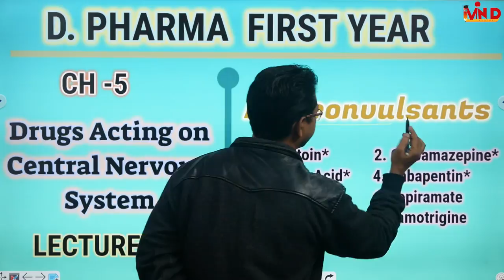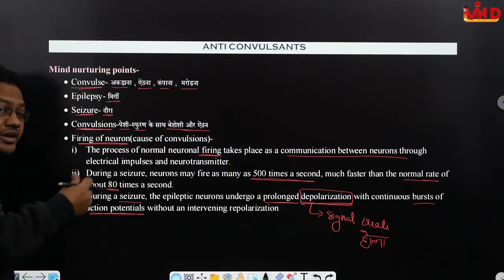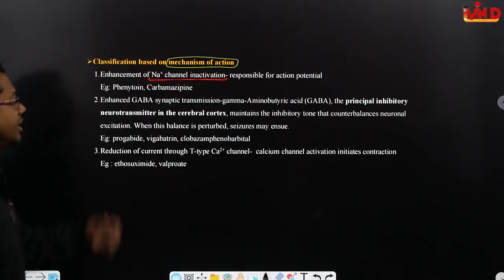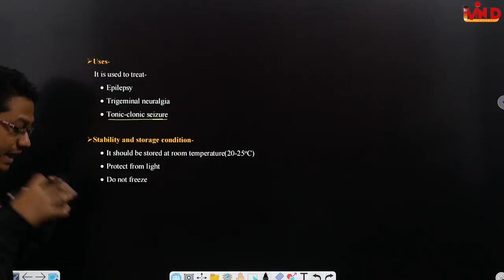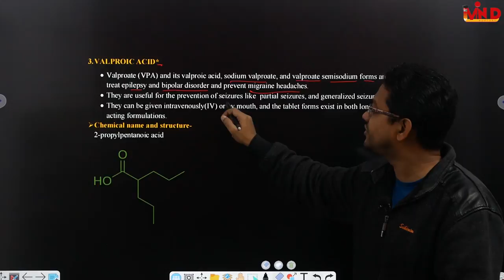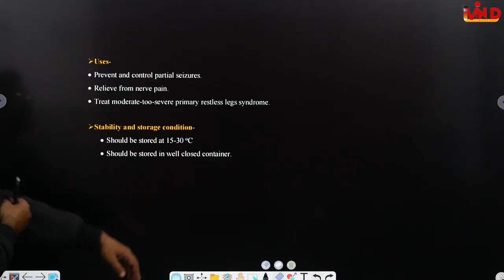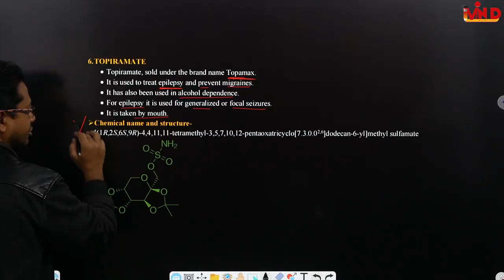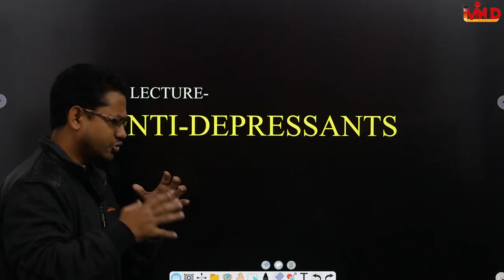Anticonvulsants/Drugs acting on CNS/CH-5/L-5/pharmaceutical chemistry/D.Pharm/First Year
anticonvulsants phenytoin carbamazepine clonazepam valproic acid#gabapentin#topiramate#vigabatrin#lamotrigine#drugs acting on cns#ch 5#L-5#d.pharma#first year#